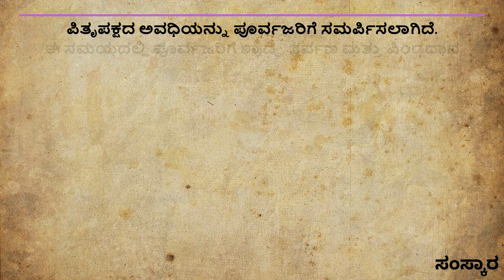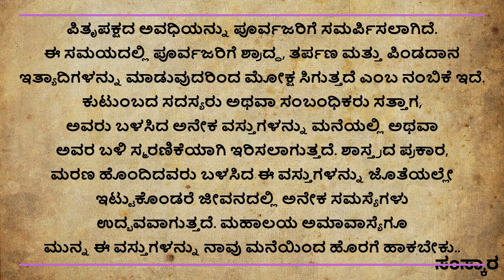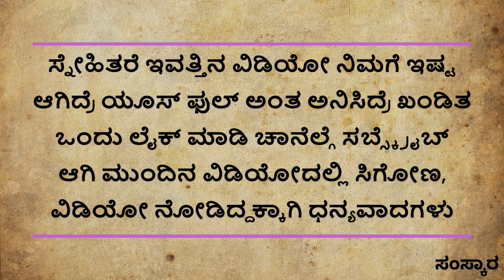useful information in kannada